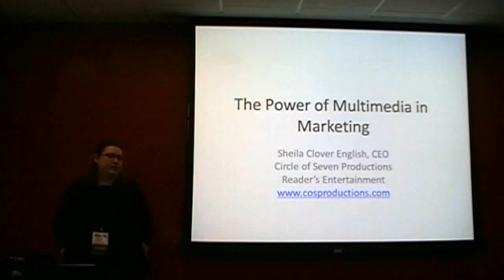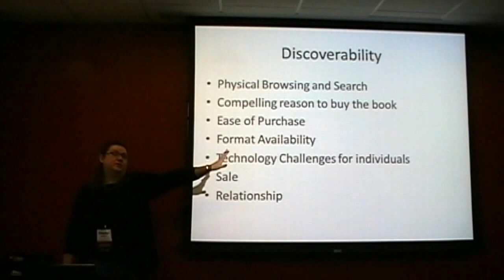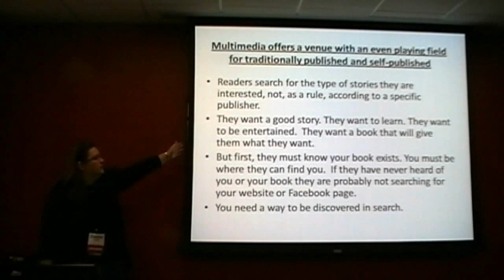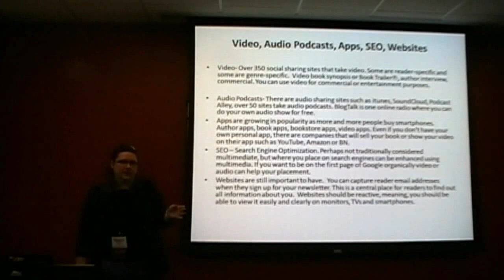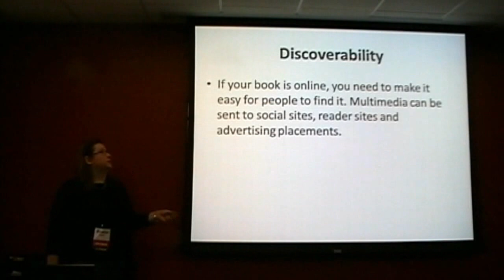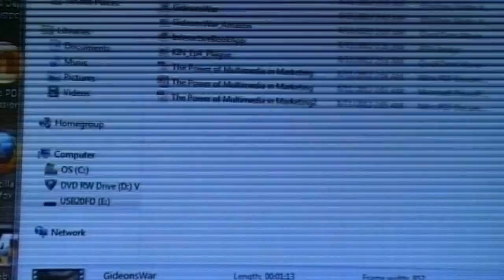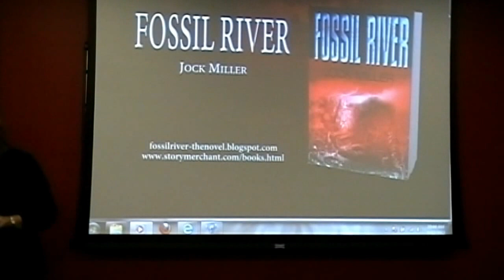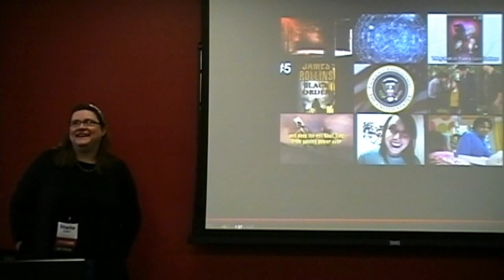Multi Media and Book Marketing with Sheila Clover English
This talk and workshop looks at the use of multimedia, profiling your target audience and shares marketing insights with author Sheila Clover English who wrote Book Marketing, Book Trailers and Author Etiquette in a Nutshell with PW blogger Barbara Vey.